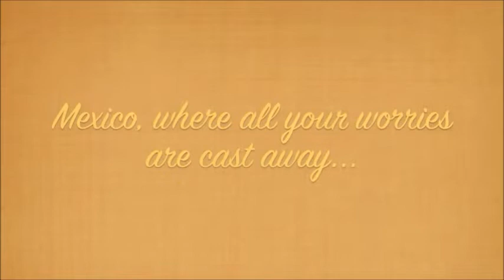"Mexico" - James Taylor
This song reminds me of my many trips to Mexico with my best friend David B. (c. 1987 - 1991)

"Mexico" - Lyrics
Way down here you need a reason to move
Feel a fool running your stateside games
Lose your load, leave your mind behind Baby Jane

Oh, Mexico
It sounds so simple I just got to go
The sun's so hot I forgot to go home
Guess I'll have to go now

Americano got the sleepy eye
But his body's still shaking like a live wire
Sleepy señorita with the eyes on fire

Oh, Mexico
It sounds so sweet with the sun sinking low
The moon's so bright like to light up the night
Make everything all right

Baby's hungry and the money's all gone
The folks back home don't want to talk on the phone
She gets a long letter, sends back a postcard
Times are hard

Oh, down in Mexico
I never really been so I don't really know
Oh, Mexico
I guess I'll have to go

Oh, Mexico
I never really been but I'd sure like to go
Oh, Mexico
I guess I'll have to go now

Talking 'bout in Mexico
In a honky tonk down in Mexico
Oh, Mexico
Mexico, Mexico
Oh, Mexico
Mexico, Mexico
Oh, Mexico
Mexico, Mexico

Songwriters: James Taylor
Mexico lyrics © Sony/ATV Music Publishing LLC